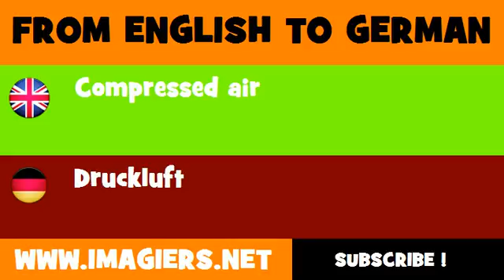DEUTSCH ENGLISCH = Druckluft